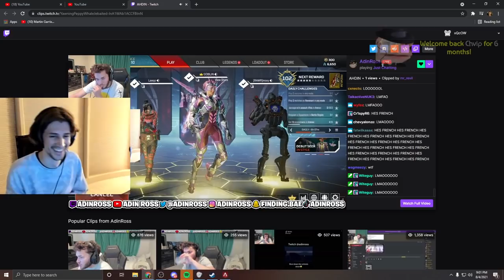AdinRoss Reacts To xQc Calling Him "Aden"